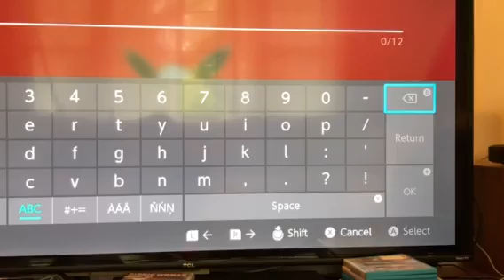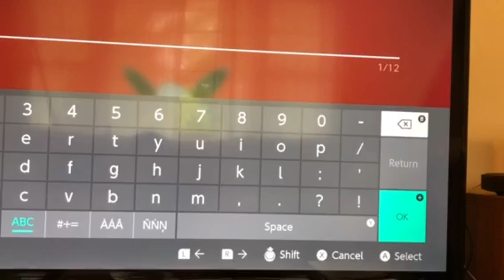Pokemon Sword Shiny Gmax Eevee!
I literally just caught this thing like 5 minutes ago, and I really like the shiny form for Eevee's Gmax so I was super happy that I got it in this random raid!
Also sorry if you can hear my dad's phone call, for some reason my earbuds are good at recording background noise!